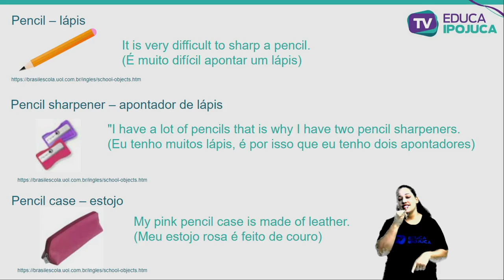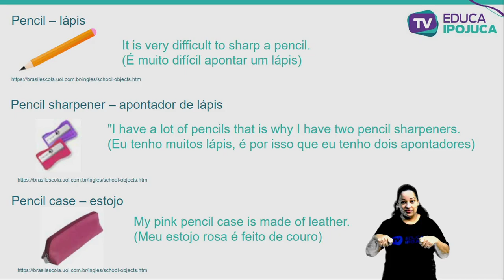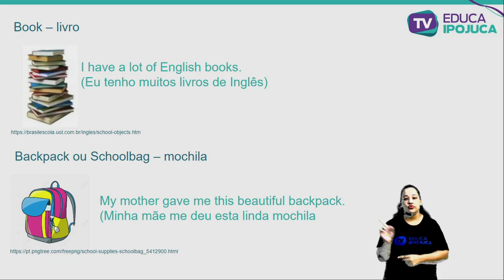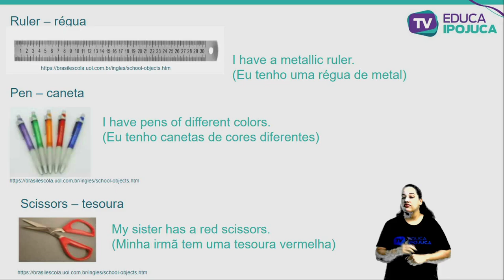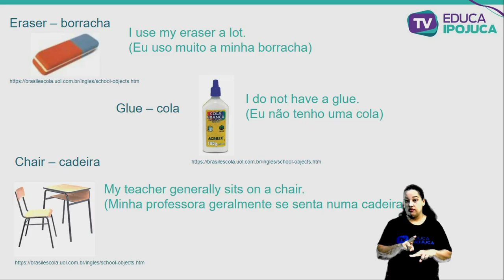INGLÊS SCHOOL OBJECT 6º ANO AULA Nº012